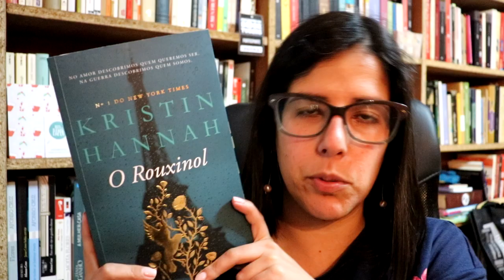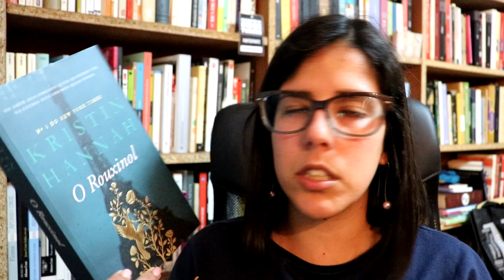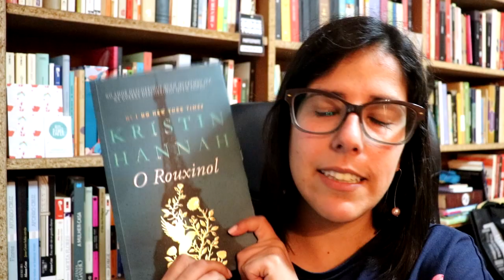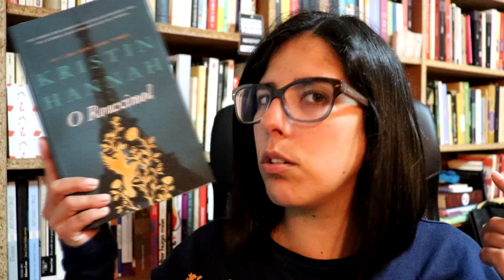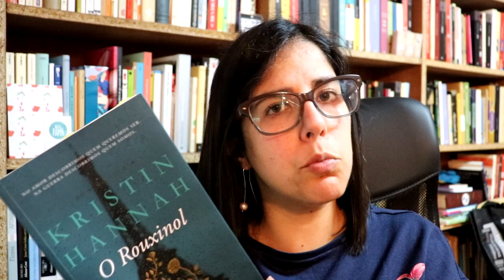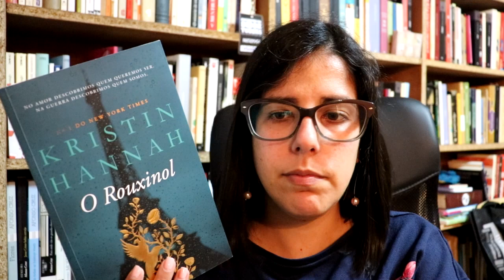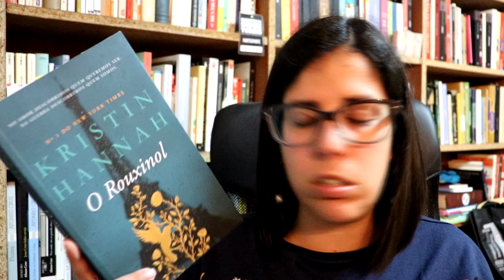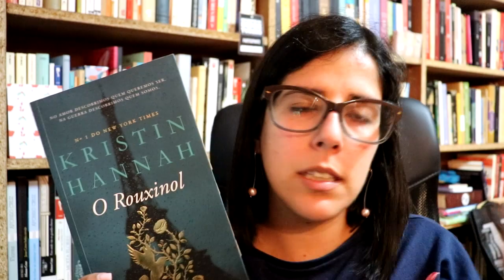OPINIÃO | O rouxinol, de Kristin Hannah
Canais/páginas mencionados:
- Maria João Covas (Livros? Gosto)